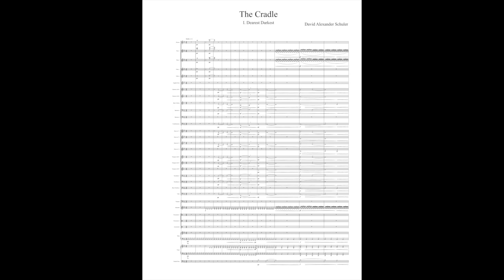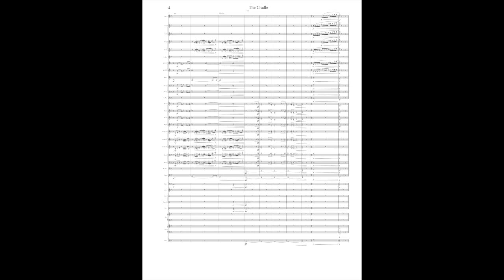The Cradle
The Cradle — David Alexander Schuler

Happy Mother's Day! This piece is based on Morisot's great painting "The Cradle."